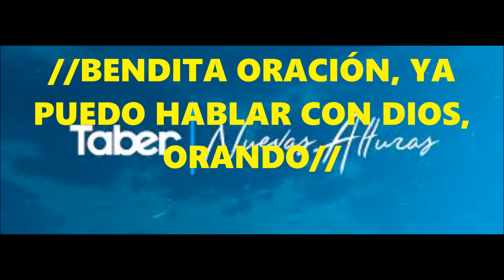486 Si tú hablas con Dios ( Pista, Taber)